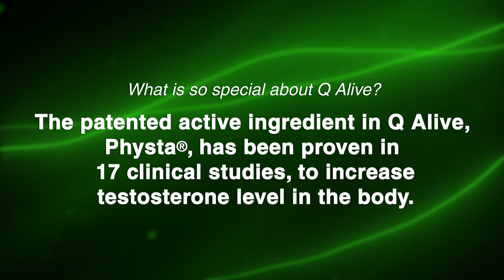QNET Products | Q Alive – What makes Q Alive better than other men’s health products in the market?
Staggering Facts with Doctor Selvam Episode 6.
Q Alive has a unique blend of four natural active ingredients that synergistically work to improve men’s overall health by optimising testosterone production in the body. One of the active ingredients, Tongkat Ali Physta®, has been scientifically proven to be effective in 17 clinical studies.